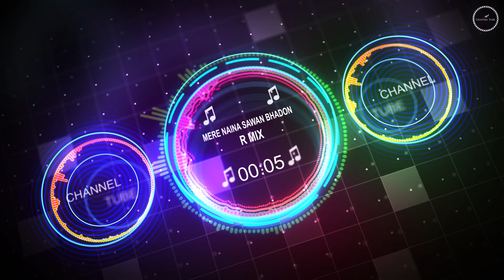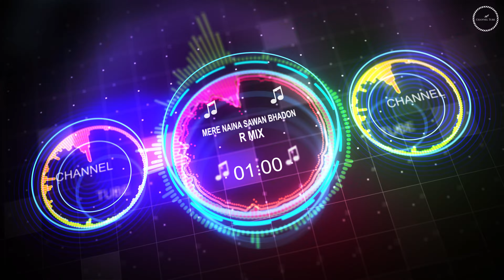Mere Naina Sawan Bhadon - Remix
Mere Naina Sawan Bhadon - R Mix
Kishore Kumar
Mehbooba 1976